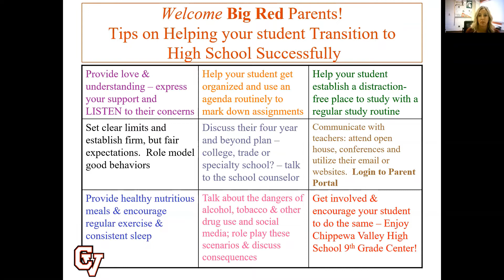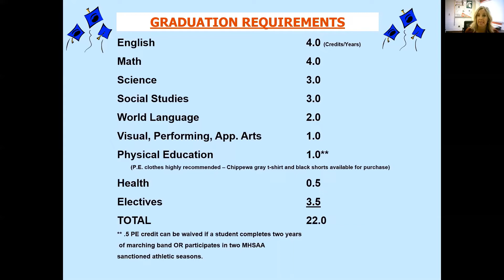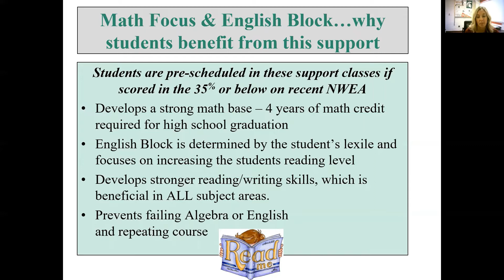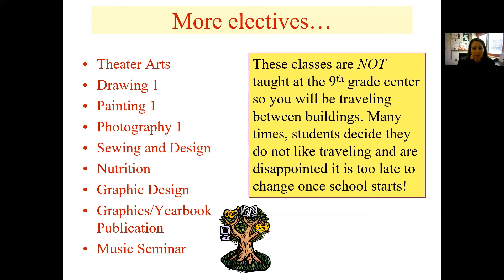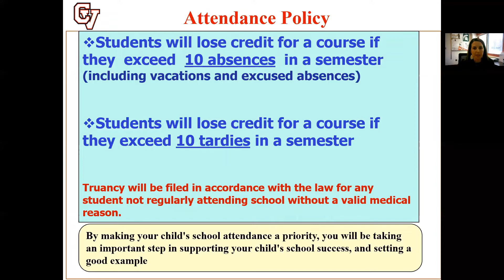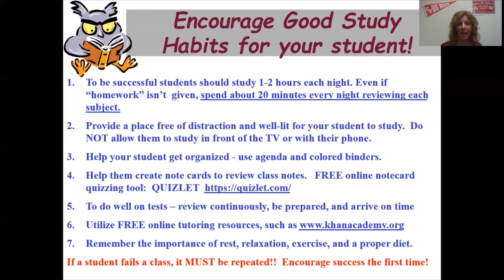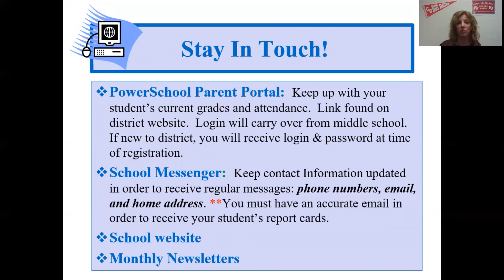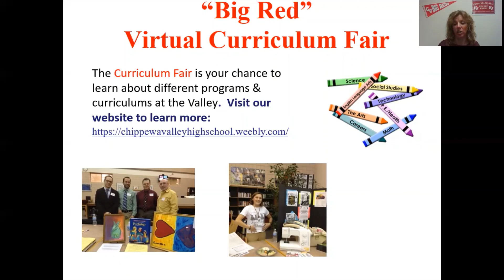CVHS Incoming Freshmen/8th grade Parent Orientation video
Chippewa Valley High School